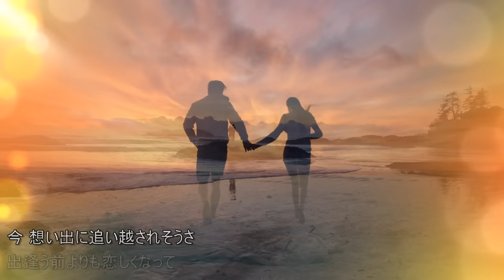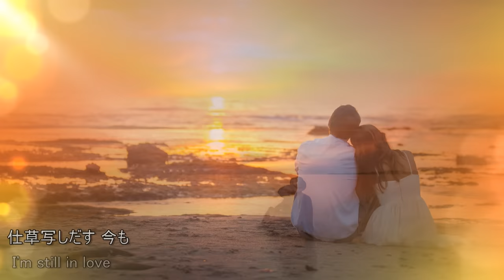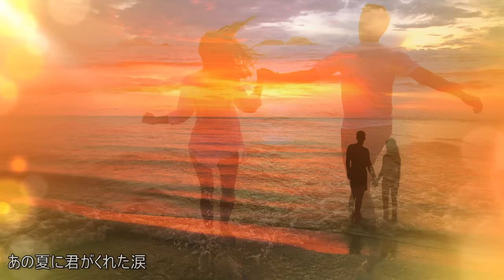TUBE - - - 十年先のラブストーリー (Live Ver.) ( Photo Slideshow )